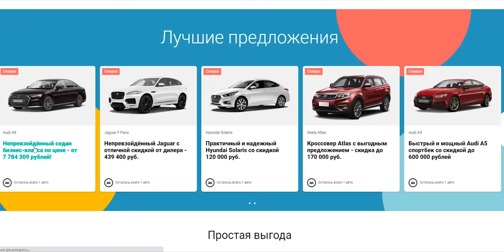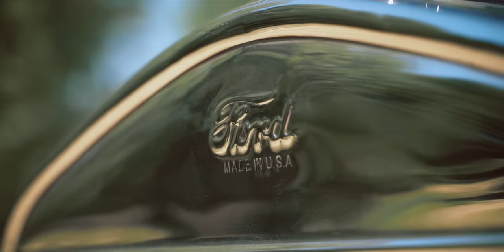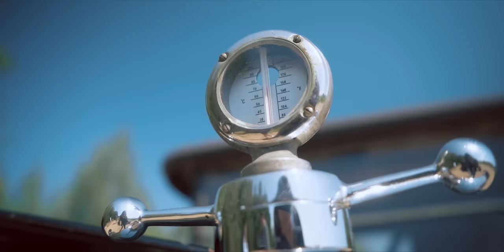Ему 95 лет и он всё ещё на работе. Ford T 1925 года.